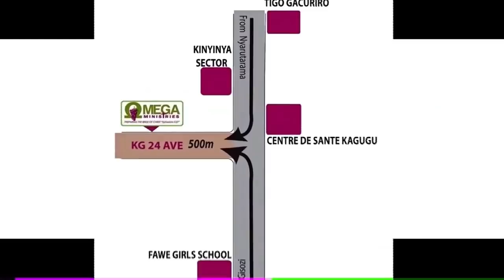IMANA IZATUMARA UBUKENE._GOD WILL SUFFICIENTLY SUPPLY ALL OUR NEEDS. By Pastor Liliose K. TAYI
IMANA IZATUMARA UBUKENE. / GOD WILL SUFFICIENTLY SUPPLY ALL OUR NEEDS.
By Pastor Liliose K. TAYI